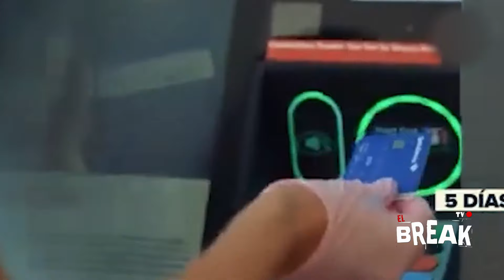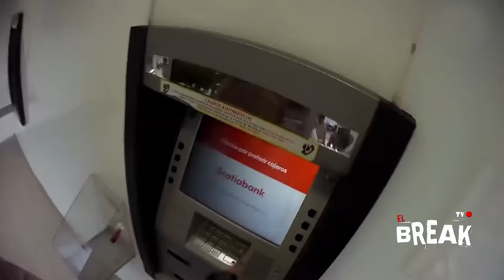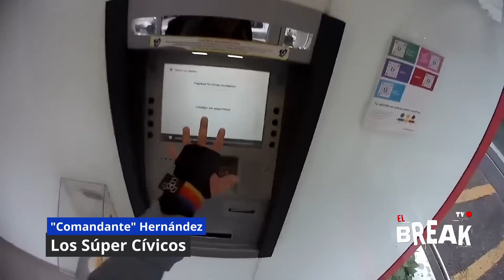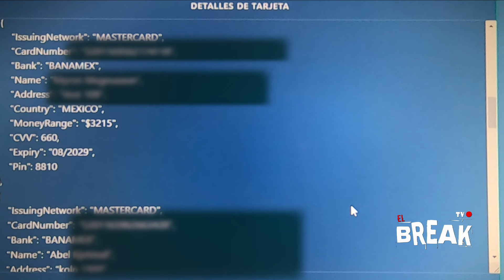Así te clonan tus tarjetas 2024 | Tarjetas blancas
Realizamos una nueva investigación acerca de un delito que últimamente ha incrementado que es la clonación de tarjetas, como es que los delincuentes operan y sobre todo, cuáles son los consejos prácticos para que no te suceda.